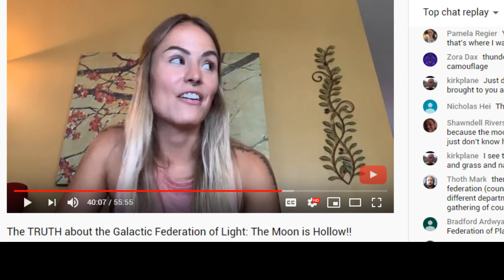Galactic Federation Part 4 (100 in 100 #40)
I am publishing 100 videos in 100 days. They will probably not make much sense often. Occasionally they will. Words mean stuff.